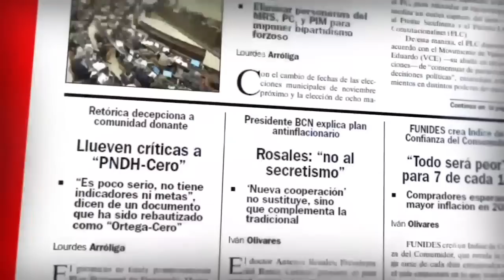La historia del femicidio de Martha Robinson que consternó a Bluefields